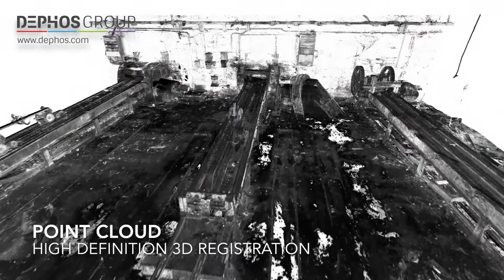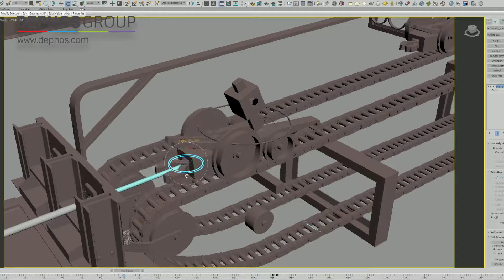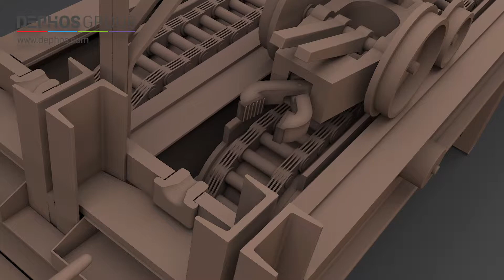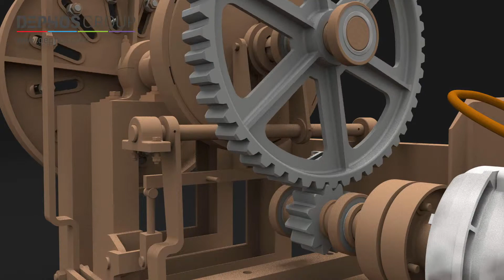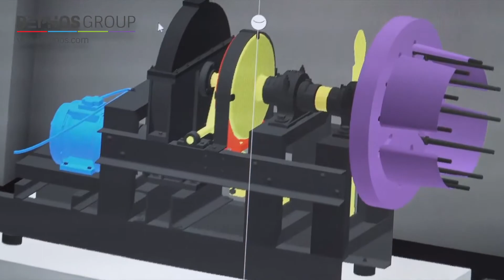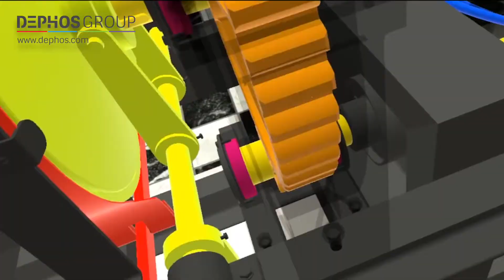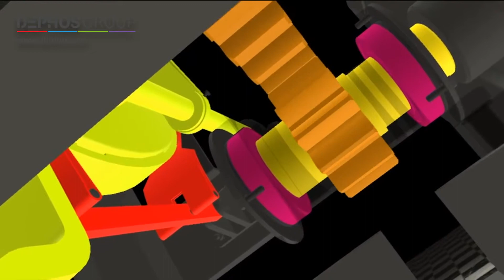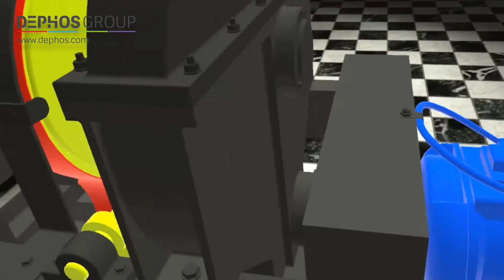Terramap VR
High quality 3D models for VR